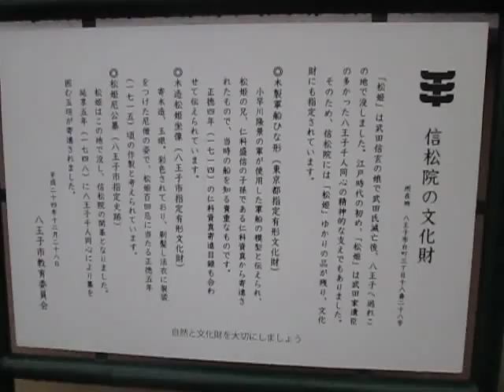散歩 東京都 八王子市 信松院 ultrasonic-labo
信松院